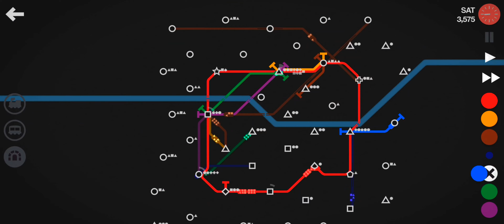FIRST PLACE & PERSONAL BEST!! Mini Metro Daily Challenge Santiago 2021-11-17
Finished 1st in the world with 4943*. Share your score and if you use loops and ghost lines.

*Santiago, on 2020 Oct 27, I finished first in the world with 4943. It was early in run of this map that had been released that month. It was my first time playing it. I said, "This map seemed like a breeze for a long time. I think I can certainly do better next time with the fact this one was constrained by the single tunnel which isn't my style. Next time. what will happen?"

Well next time was this time, and I only finished with 62 more passengers than last time, but hey, it is a personal best! I'll take it. And it was the 22nd best all time on this map too!

Share your videos